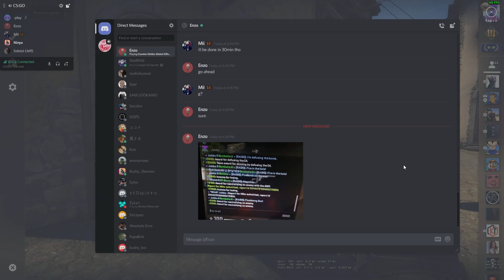CSGO, CS:GO, counter strike global offensive, Competitive, comp, CS, game, games, video game, matchmaking,